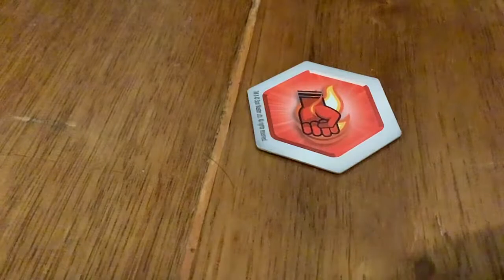Webam ultra rolling (high jumping spider 🕷)Bakugan!!!!!